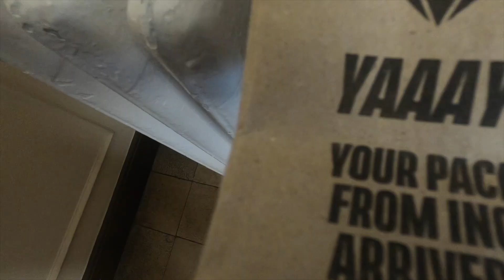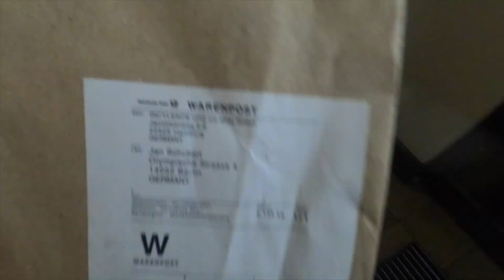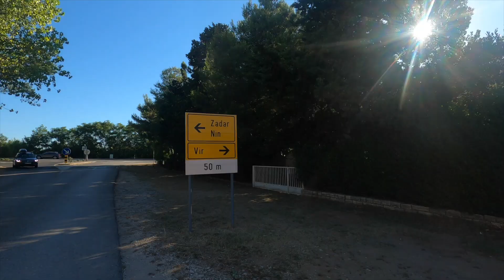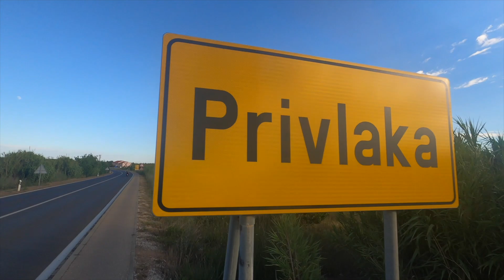Berlin Marathon 2022 - 23 Wochen Training #12 Laufgrenzen verschieben- Pushing Limits.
Berlin Marathon 2022- 23 Wochen Training
Woche #12. Der Weg zur Besserung führt immer über den Kopf. und in Woche #12 war es mein Ziel, eine Laufgrenze auch im Kopf zu verschieben. Ob das funktioniert hat? Dazu gehts on the Road: Ins quasi Trainingslager im warmen Süden. DANKE! , dass du wieder eingeschaltet hast. Wir sehen uns hoffentlich in Woche #13 wieder.